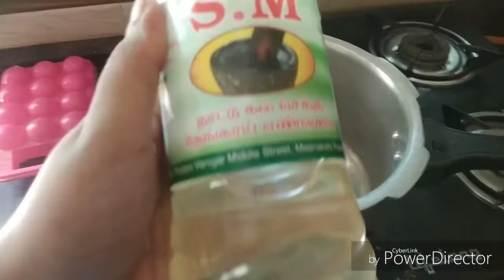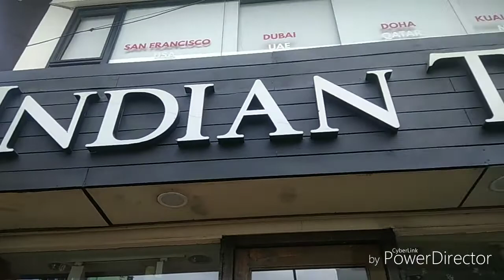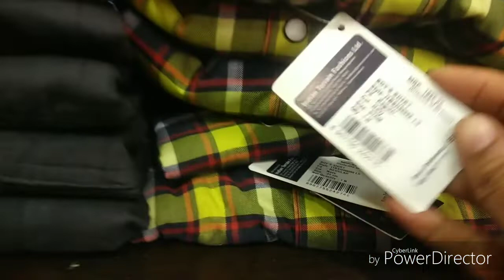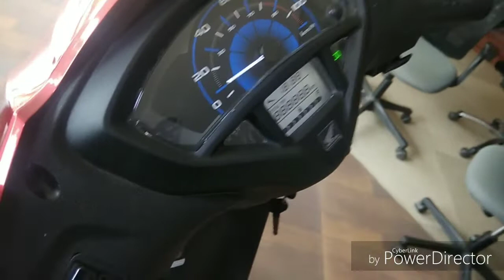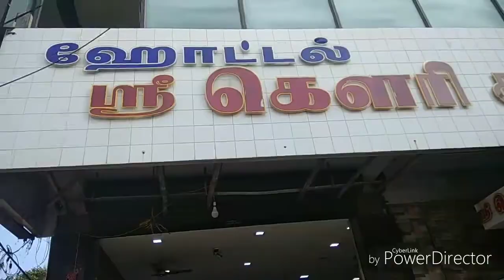A Day In My Life/ fish curry preparation/ என் வாழ்வில் ஒரு நாள்/ மணக்க மணக்க மீன் குழம்பு&மீன் ஃப்ரை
Hai friends, this video I had shared you my day in my life. Fish curry preparation and fish fry is in this video. Shopping also included in this video. Please do support me dears 🤗🤗🤗